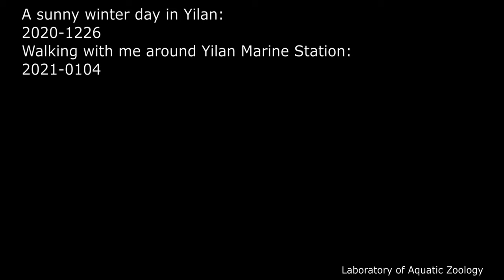A sunny winter day in Yilan Marine Station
2020の12月に撮影したものです。